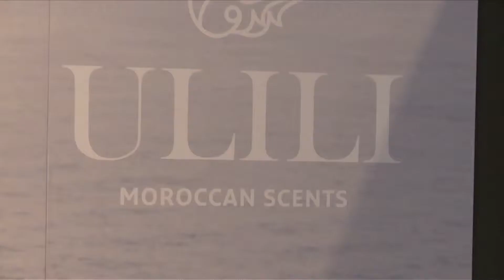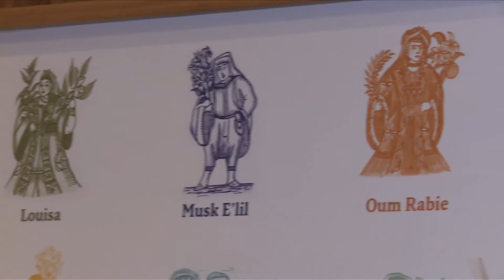ESXENCE 2014 | ULILI MOROCCAN SCENTS